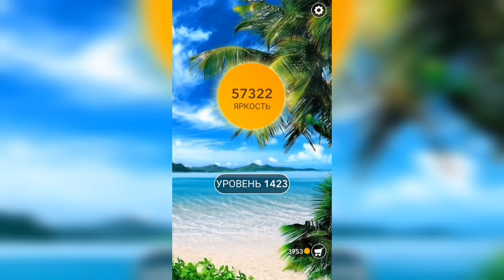Word / Слово Крест: Поиск русского кроссворда / Уровень 1423